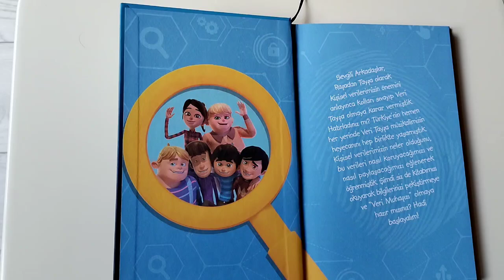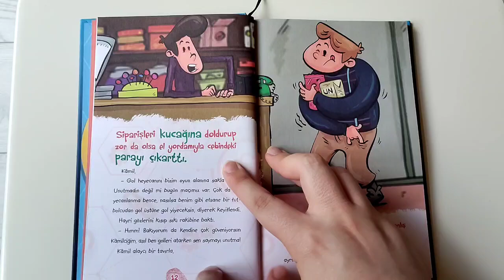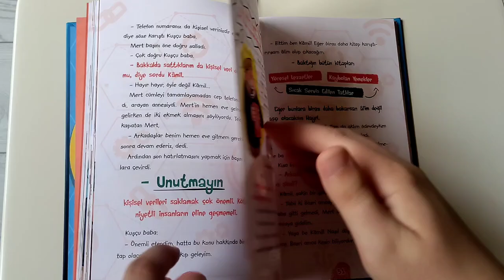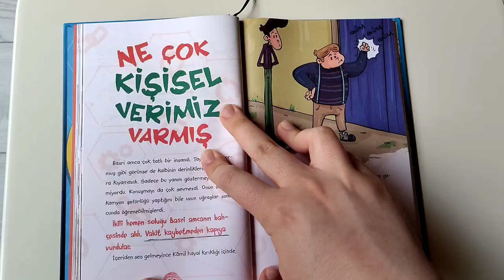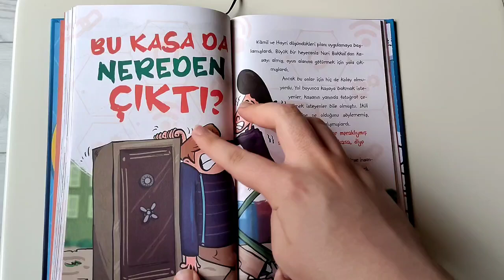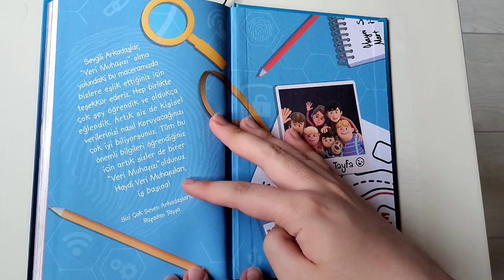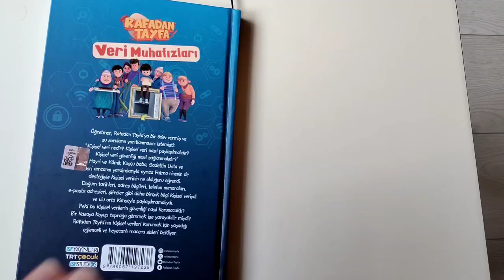Rafadan Tayfa Veri Muhafızları - Sessizli Kitap Rahatlatıcı (Full Sayfalı) ASMR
Evet arkadaşlar internetten sayfa kitap indirmek için araştırma çilesi olan insanlar müjde! YouTube videosu seni bekliyor! İstediğimiz gibi video indirebilirsiniz ya da okuyabilirsiniz.

Bir de YouTube yeni bir büyütme (zoom) özellik sundu. Artık videoda yazı küçük diye üzülmeyeceksin. Parmaklarımı büyüterek okuyabilirsin.

Dünyada Bir İlk!

Kaynaklar

Sosyal Medyalarım